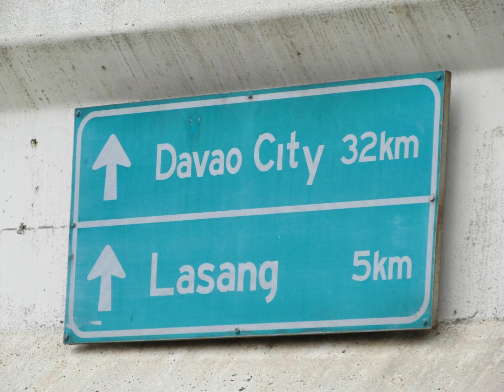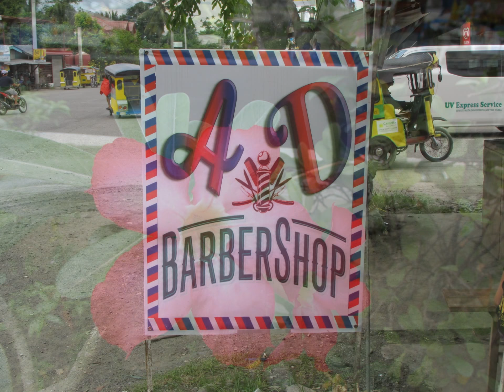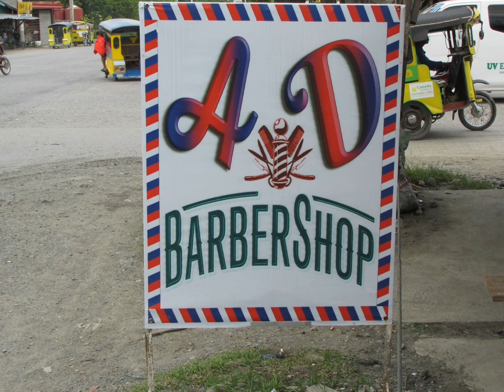Out and About in Panabo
I hate when the preview in the You Tube Video Editor looks good and then when your video posts it's Jacked up. Well try to enjoy anyway despite the title screen. These are place and things on the way to Gasiano Grand Mall and back I created this video with the YouTube Video Editor